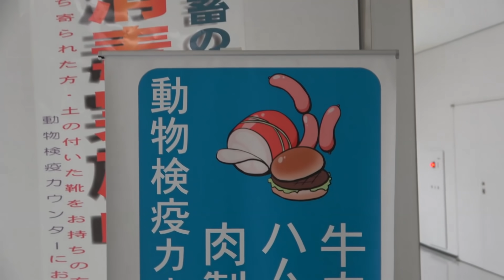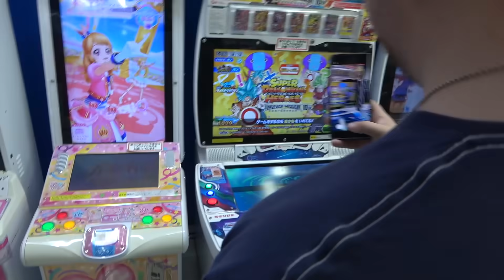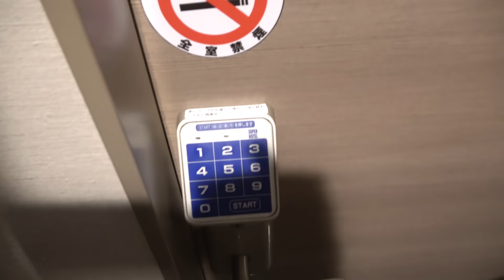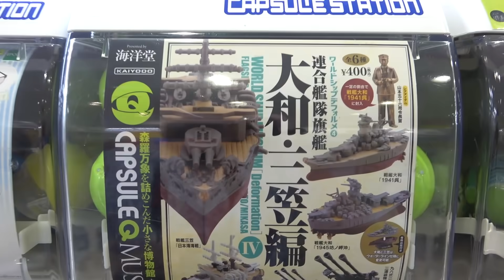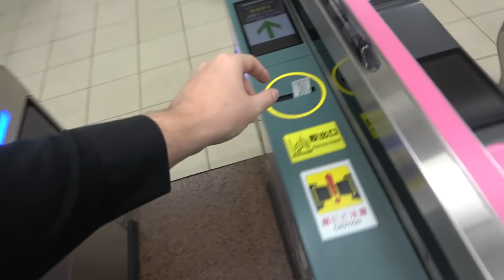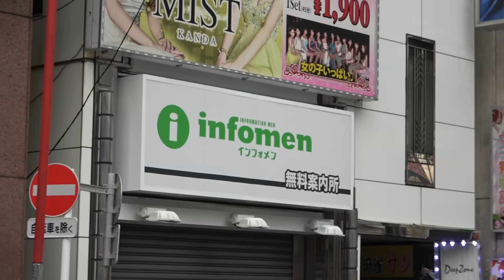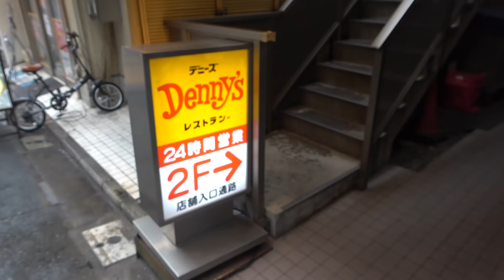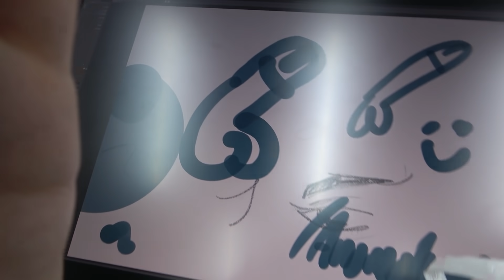Anomaly goes to Japan (PART 1)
The 2nd country of our huge Asia trip! Pretty nice if you ask me, and even more fun than last time B-)